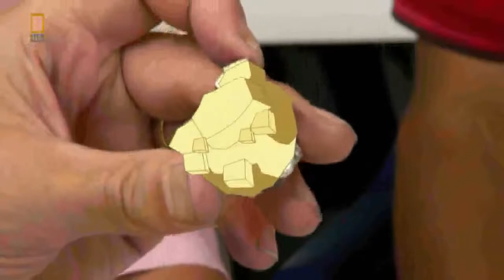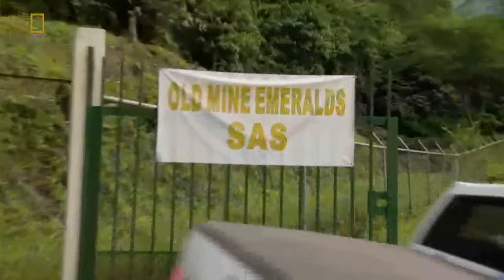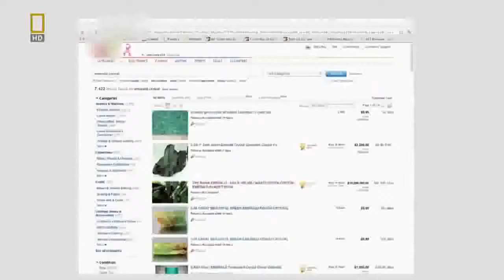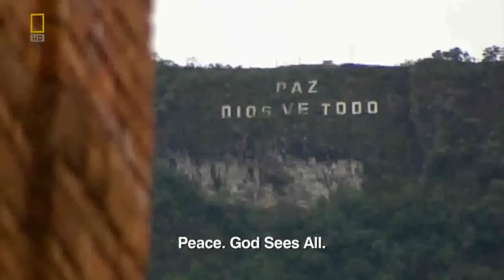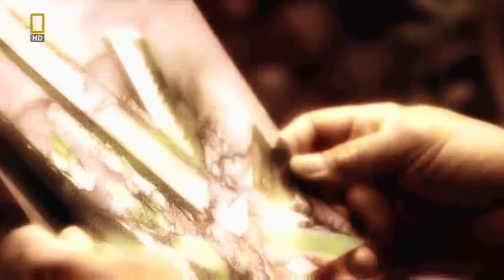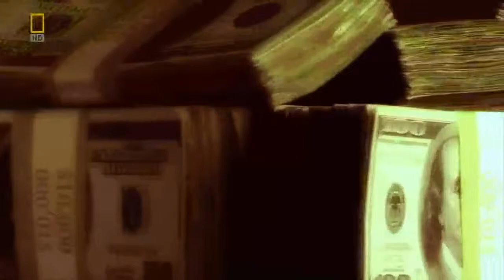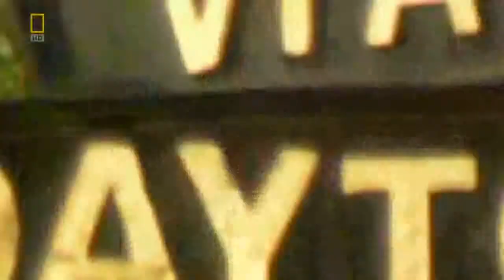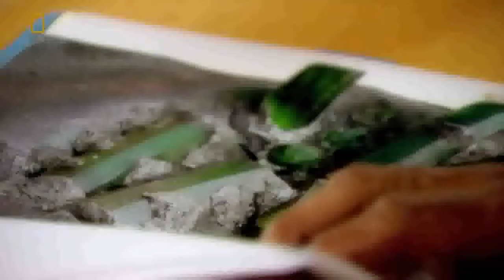The $400 Million Dollar Emerald - Documentary HD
We upload Interesting Documentaries every day.